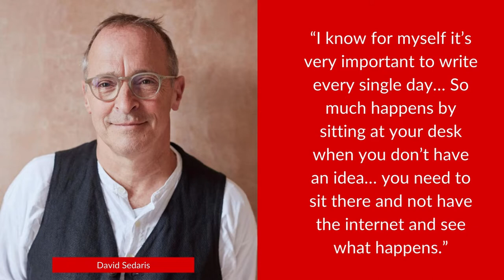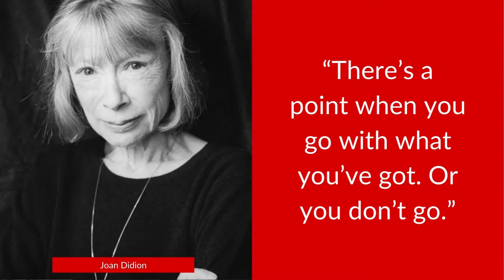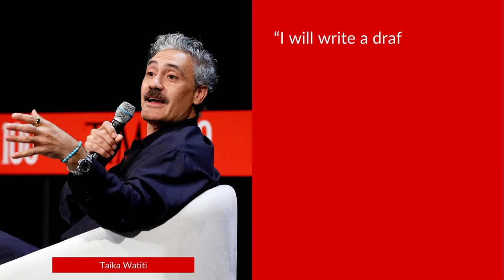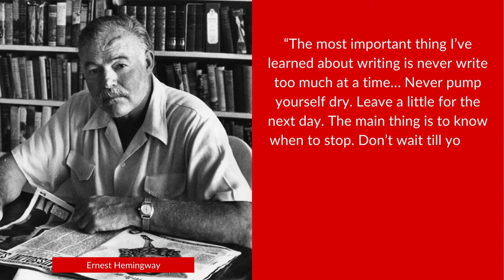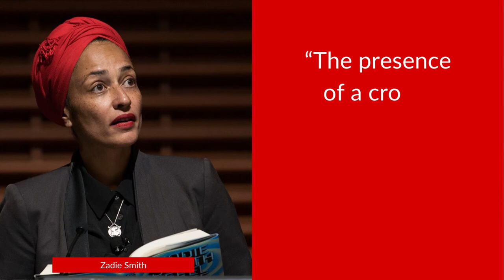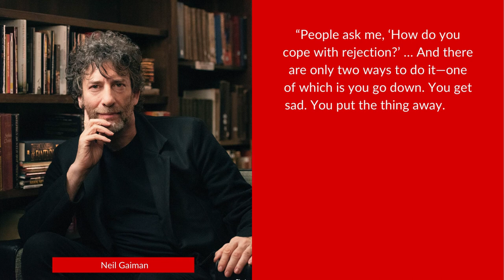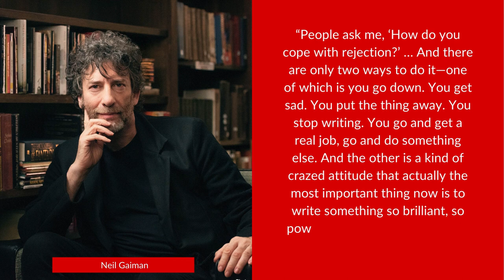Writing Advice From Famous Authors You Can't Ignore!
They say a wise man doesn't need advice, and a fool won't take it, but if you are a writer you will benefit from this writing advice from famous authors.

Don't miss out, watch my video to find out more.